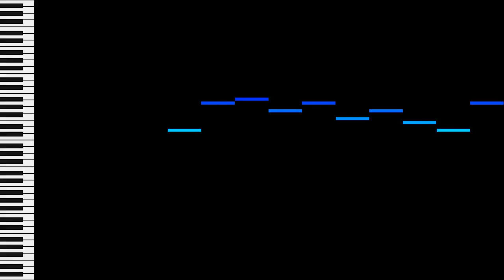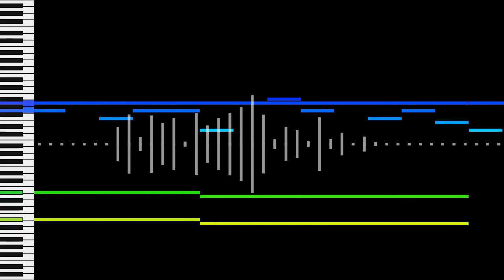LRS - Veiled Synthesis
Piano with synth stuff is pretty nice.